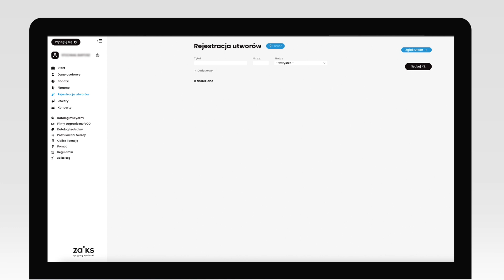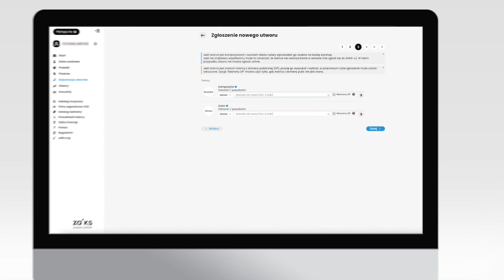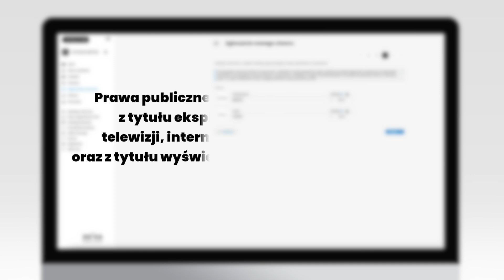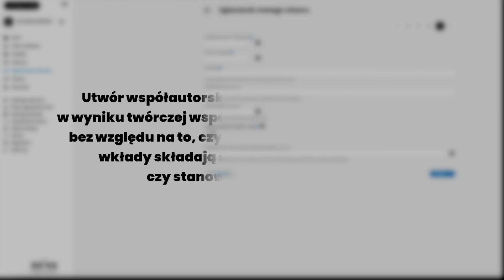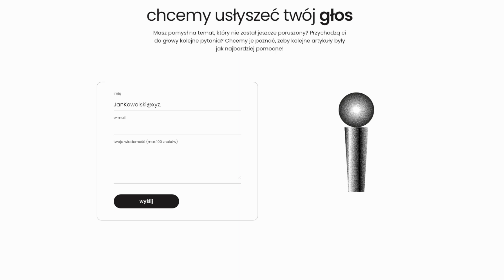poradnik ‪@ZAiKSAkademia‬: jak zarejestrować utwór w ZAiKS na zaiks.online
Masz konto na zaiks.online i chcesz zarejestrować swoje utwory, aby zacząć zarabiać na swojej twórczości? To proste! Pokażemy Ci, jak to zrobić. Obejrzyj nasz krótki film i wykonaj kroki pokazane w wideo. Wejdź na i zarejestruj swoje dzieła już teraz.

Na znajdziesz więcej poradników o prawach autorskich, artykuły, wywiady z branży muzycznej i kreatywnej, podcast oraz wiele innych przydatnych informacji – idealnych zarówno dla początkujących, jak i doświadczonych twórców.